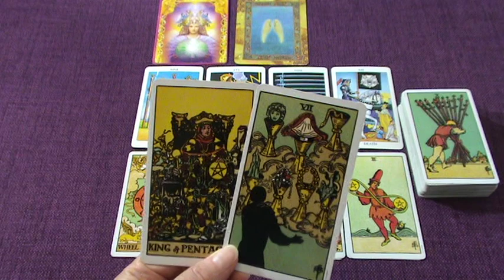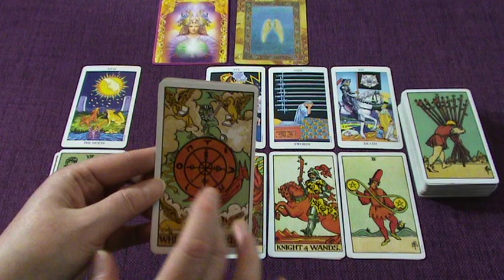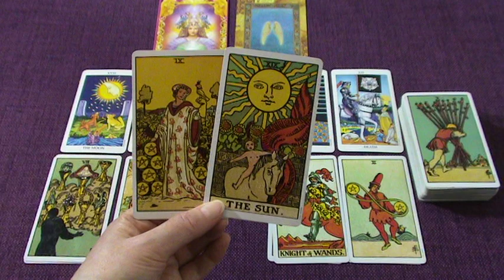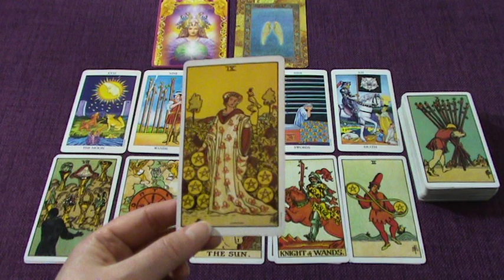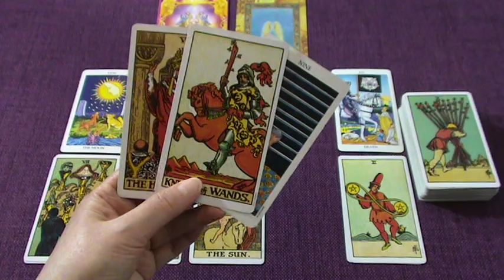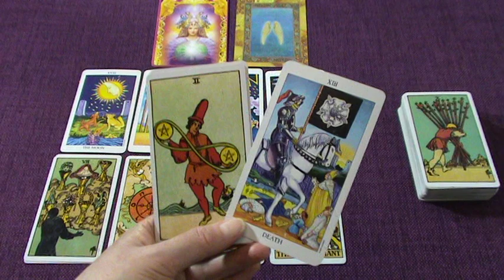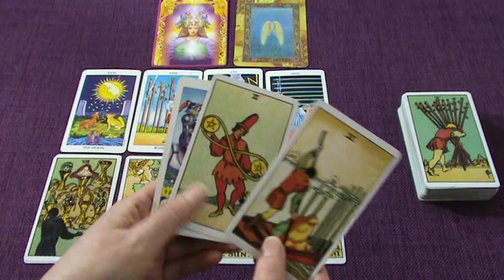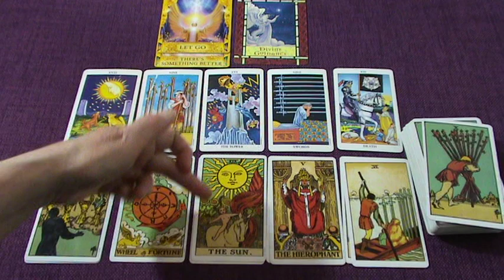TAURUS WEEKLY TAROT "THIS IS YOUR DESTINY! CHANGE OF FORTUNE! July 1-7 2019 - Daily Tarot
Ria xx